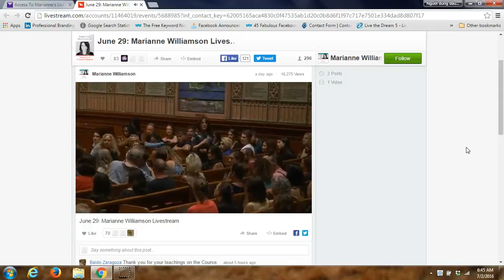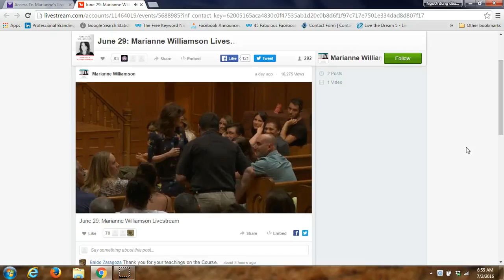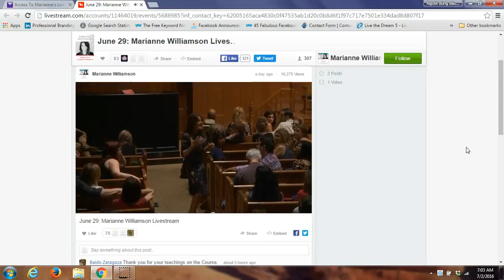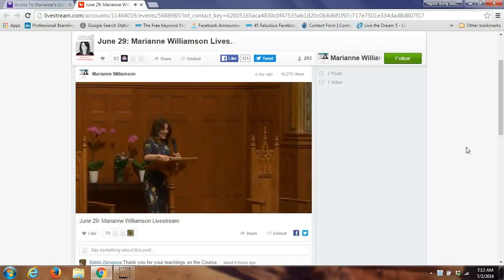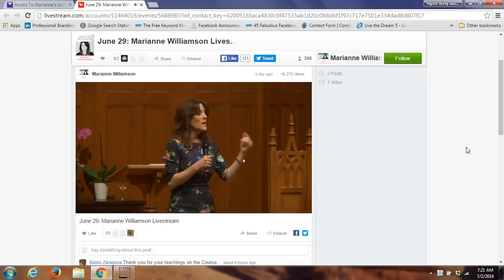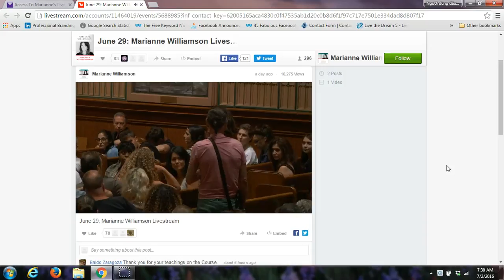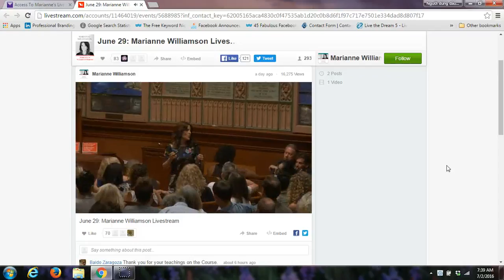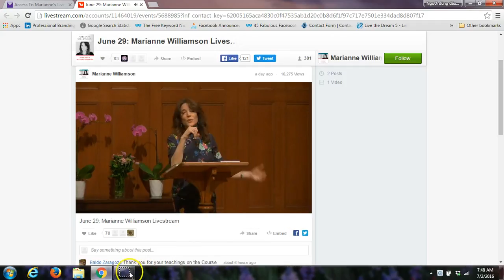29 June Dwelling in The Emptiness Q&A